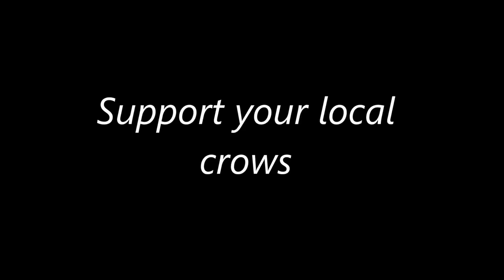Portland's nightly murder (of crows)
Many if not most nights, this huge murder (flock) of crows descends on the trees near Deering Oaks Park and lower Congress Street near Maine Medical Center in Portland Maine.  It's really an awe inspiring sight.